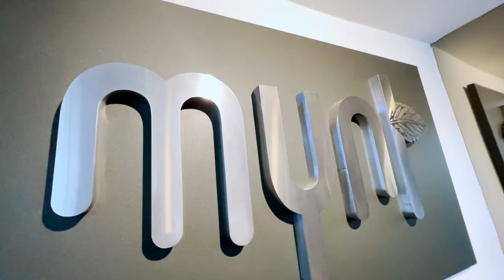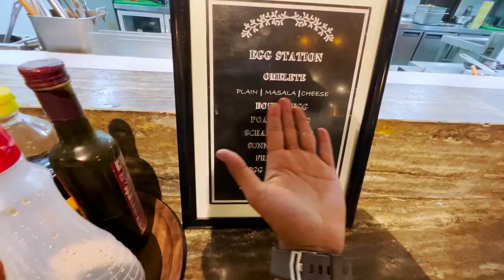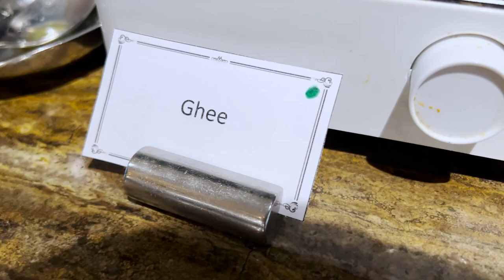Jingadi mah yesto ni vayo 😍 Vivanta Kathmandu 🇳🇵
Hello Namastey Mero Pyaro family, feri Arko Koseli liyera ayeko chuu, maya ra ashirbad sadhai dinus hai hajur :)